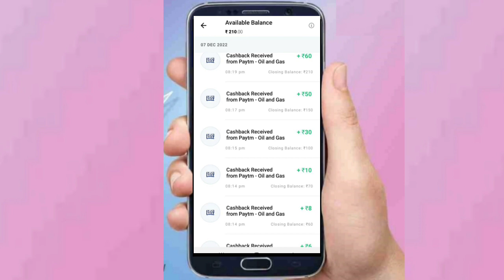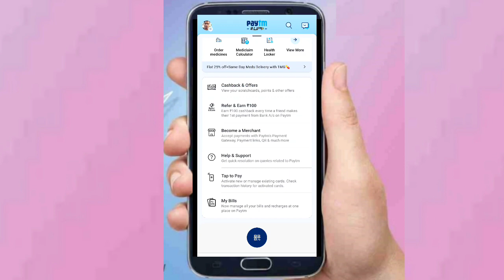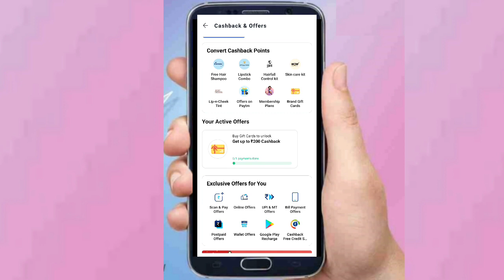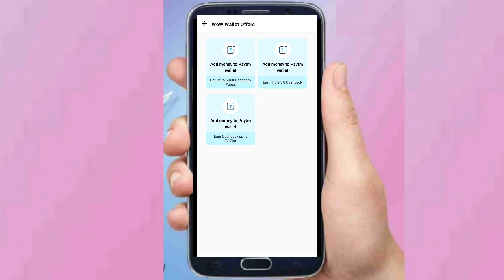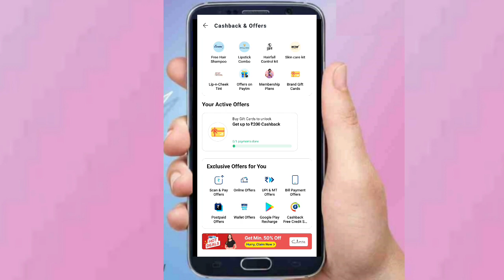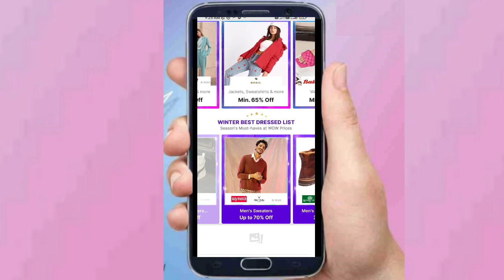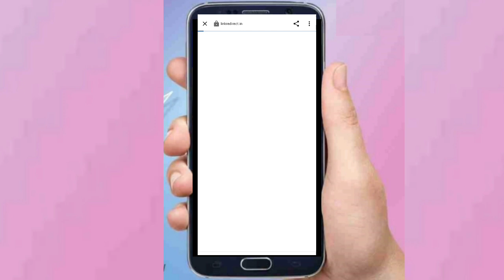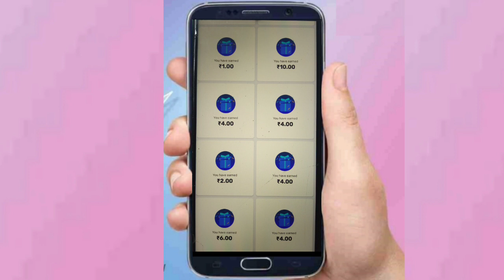Dhamaka Offers of Sunday | Filpkart,Wow & Mantra Sale Live | Paytm Offers | Bajaj pay daily Offer#79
Dosto Aaj is video me maine all platforms offer ke bare bitaya he.Me botay a he Aapko simple way se kor sakte he.Earning me happy hoga appko .Me manta humm ki Aap ko is video pasand aayga.Thank you so much.

Queries Solved :-
Mahendra solution mastery
Online earning
Online earning without investment in Hindi
paytm rs.100 cashback scan and pay offer
paytm offer
paytm wallet
paytm
paytm wallet cashback offer
paytm offers,paytm loot offer
how to activate paytm wallet
Mantra offers
Mantra sales live
Filpkart sale live
filpkart sale start
wow offer
wow buy 1 get 1